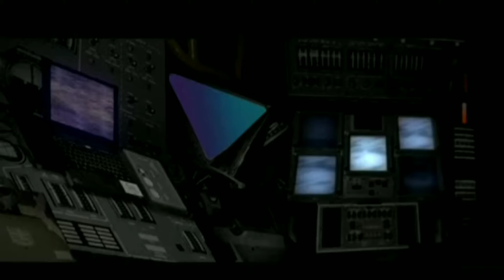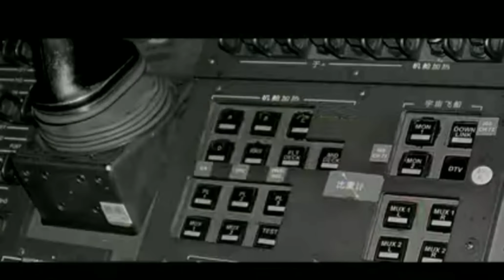Tsunami - Miguel Mejia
BeatMix Vol 9